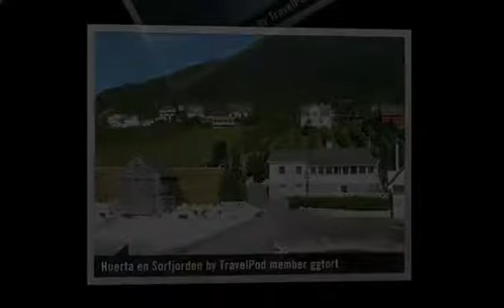"Eidjford" Ggtort's photos around Eidfjord, Norway (el trenet senderista blod spot)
Preview of Ggtort's blog at TravelPod.